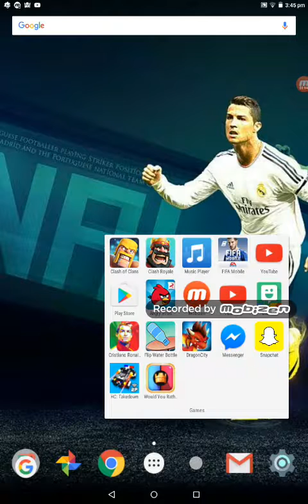26 June 2017